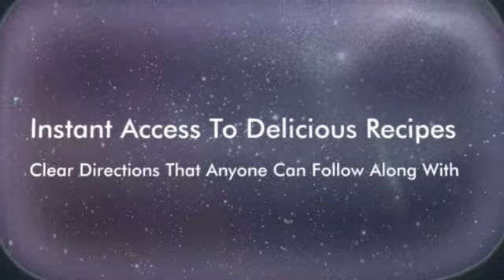recipe for taco soup